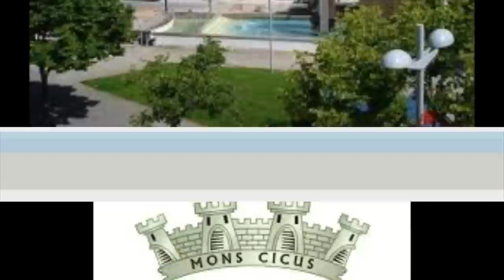Fado Dinis Quintas - Monchique, Até o Rei ia ao Fado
Para mim, Monchique è a Vila mais linda do Mundo.
Maravilha